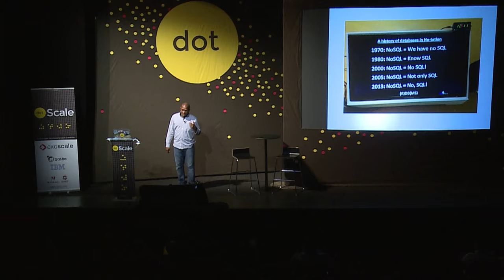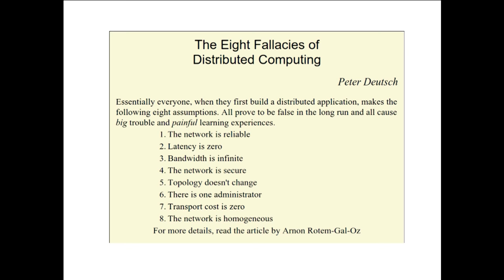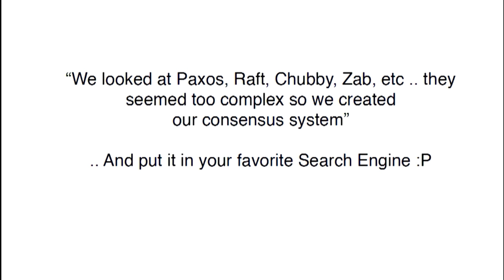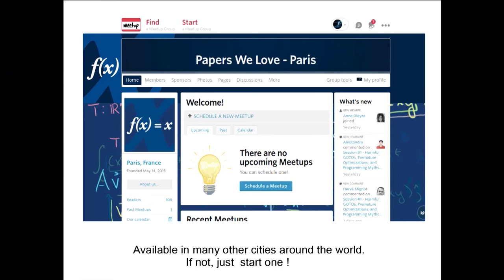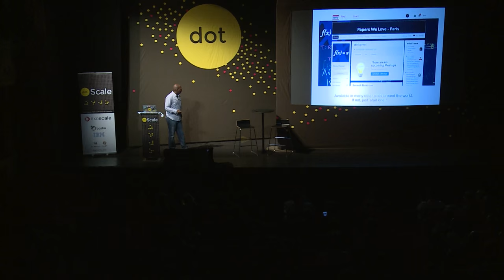dotScale 2015 - Sam Bessalah - Your system is distributed, like it or not!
in Paris on June 8, 2015.